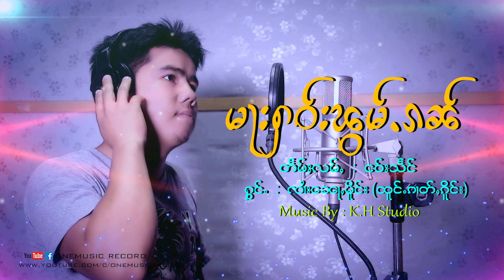Sai Nor Moung | มาเฮาพ้อมกัน - จายหน่อเมือง | မႃးႁဝ်းၽွမ်ႉၵၼ် - ၸၢႆးၼေႃႇမိူင်း【OFFICIAL AUDIO】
ၸိုဝ်ႈၵႂၢမ်း : မႃးႁဝ်းၽွမ်ႉၵၼ်
တႅမ်ႈ : ငဝ်းသႅင်
ႁွင်ႉ : ၸၢႆးၼေႃႇမိူင်း ထုင်ႉၵၢတ်ႇၵိူင်း

ชื่อเพลง : มาเฮาพ้อมกัน
ศิลปิน : จายหน่อเมือง
คำร้อง/ทำนอง : เงาแสง
บันทึกเสียง : K.H Studio